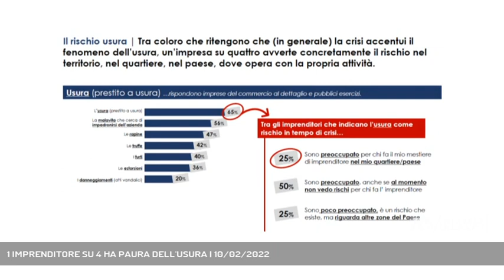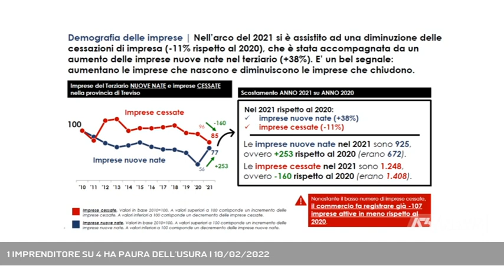1 IMPRENDITORE SU 4 HA PAURA DELL'USURA | 10/02/2022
A3 NEWS Treviso 10/02/2022 - TREVISO - Lo stato di salute delle imprese del terziario. Cosa dice il primo osservatorio post pandemia: l'occupazione tiene, nonostante i costi sempre più alti di energia e materie prime, ma un imprenditore su 4 ha paura di finire nel vortice dell'usura. || La paura di essere vittima di usura arriva anche a Nordest: l'ha provata, in questi due anni di pandemia, 1 imprenditore su 4 del settore del Terziario. Sono i dati raccolti dal primo osservatorio realizzato da Unascom Confcommercio e Banca Prealpi San Biagio post pandemia. Una ricerca che ha scelto a campione 500 imprese nella Marca cercando di analizzare lo stato di salute di un settore che da solo produce il 61% del pil italiano. Una crisi che ha colpito soprattuto i settore del commercio al dettaglio, del turismo e dei pubblici esercizi. emerge che almeno il 40% delle imprese ha chiesto credito alle banche. 139 PICCIN FRANCESCO CAPOAREA00.50 ne siamo usciti bene .1.02 che lo ha chiesto 1.11 ben sperareContro ogni previsione, invece più dell'80% del campione ha applaudito all'intorduzione del Green pass senza vederlo come un freno per il proprio business, mentre il saldo tra imprese nuove nate e cessate resta comunque positivo.Ed è proprio la Marca a fare la differenza con dati che su ogni indicatore superano la media nazionale . Serve ripartire dalla formazione e dall'occupazione di donne e giovani. A preoccupare il settore resta il costo, altissimo delle materie prime e dell'energia. - Intervistati PIERLUIGI ASCANI (PRESIDENTE FORMAT RESEARCH), FRANCESCO PICCIN (CAPOAREA BANCA PREALPI SANBIAGIO), DANIA SARTORATO (PRESIDENTE UNASCOM- CONFCOMMERCIO) (Servizio di Anna De Roberto) - Segui Antenna Tre anche sul digitale terrestre! Visita il sito